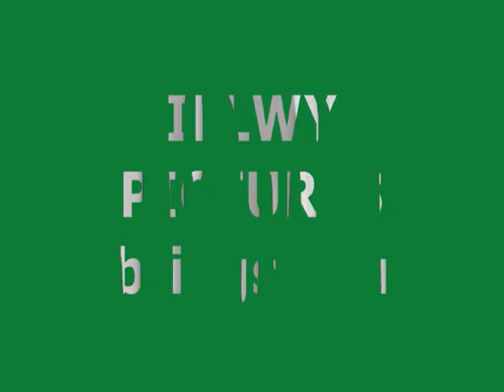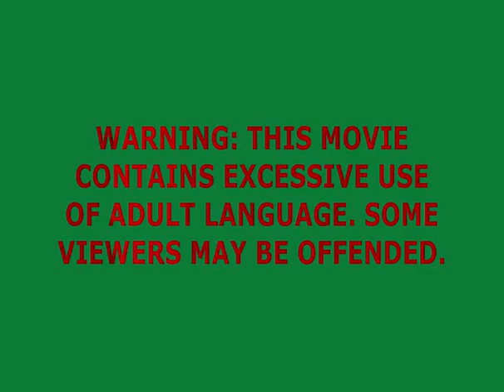Illness of the living dead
Another wonderful trailer to inform
possible fans of what this movie has to
offer